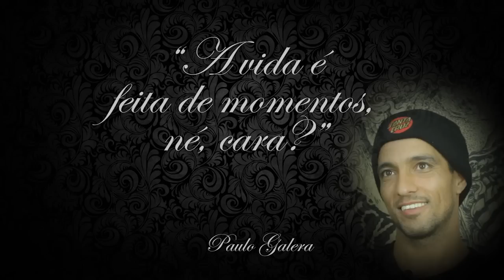Paulo Galera | TGBMWSSS S02E06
Paulo Galera, skatista profissional há mais de 10 anos, colou no The Great Black Media Weekly Skateboard Super Show pra falar de capotes, corrimãos, daggers e muito mais!

● BLACK MEDIA SKATE SHOP (camisetas, toucas, meias e toneladas de produtos exclusivos)

Não usem